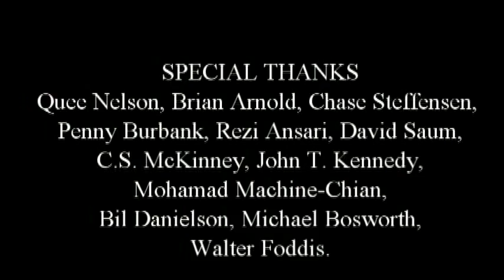A History of Libertarian Ideas, Part 3: Property Rights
This talk by George H. Smith on "Property Rights" is the third in a series on "A History of Libertarian Ideas.